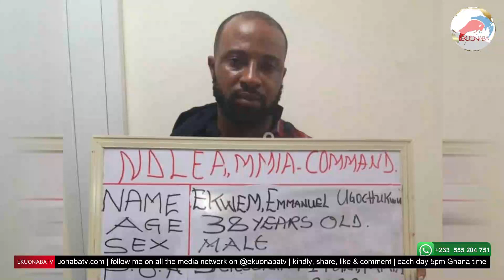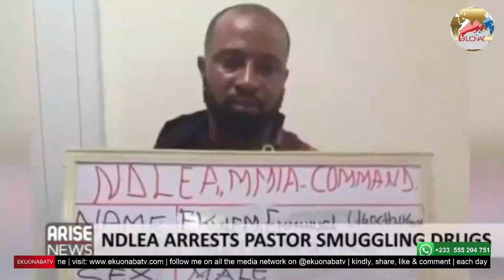Omo Niger Pastor in trouble for .... na waa ooh! Africa & their fake men of God hmmm...